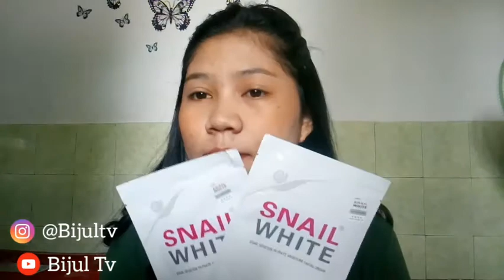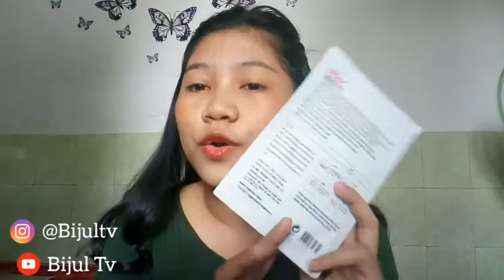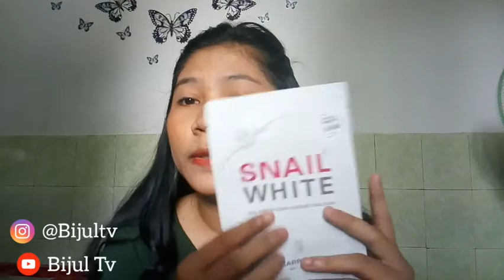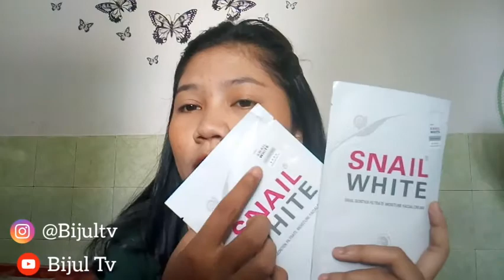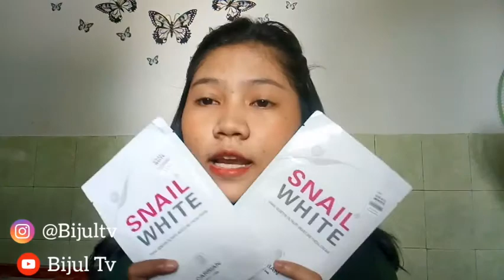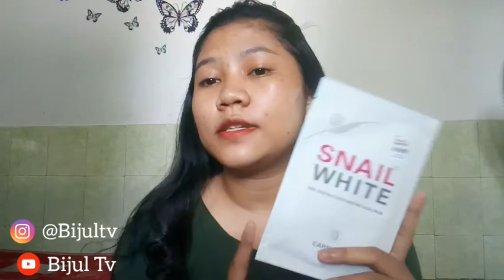Review Masker Snail White // Bijul TV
ini masker favorite aku bgt btw💕💕 gangerti lagi hasilnya bener2 sebagus itu kalian yang punya kulit Kusam, Kering boleh bgt Cobain dan kalau untuk Kisarah Harga yang Ori itu Rp.25.000,- s/d Rp.45.000,- dan Pastikan ada Barcode nya ya 👌 Selamat Mencoba💐